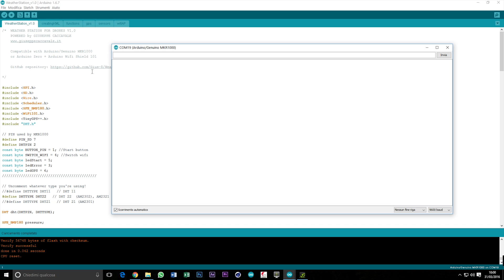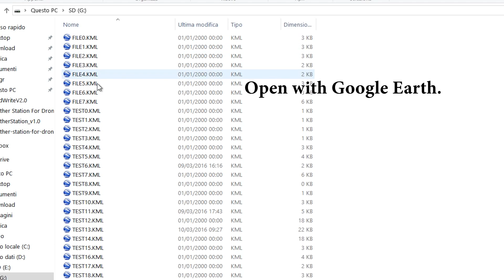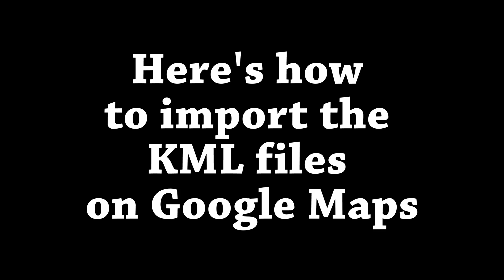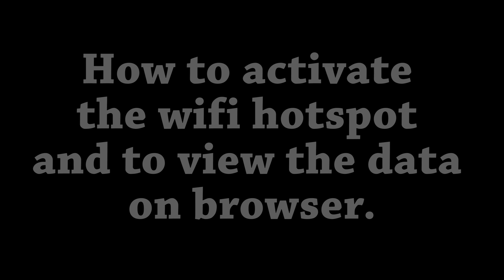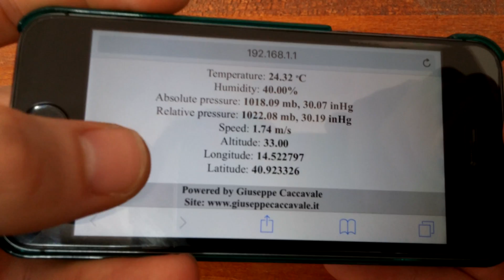Weather Station for Drones - World’s Largest Arduino Maker Challenge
The project consists of a kit for drones that includes an electronic device that functions as a meteorological station used for monitoring the values of environmental temperature, of atmospheric pressure and of humidity.